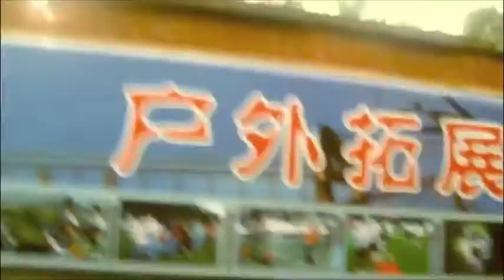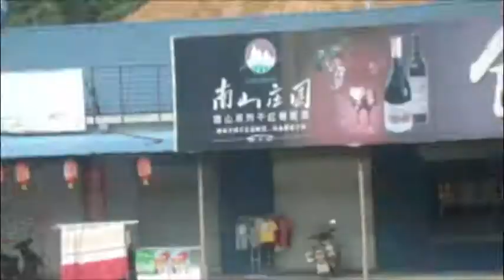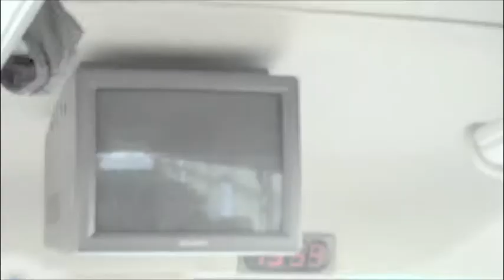The Violet Hour: 8th Grade Camp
8th Grade Camp
September 2010